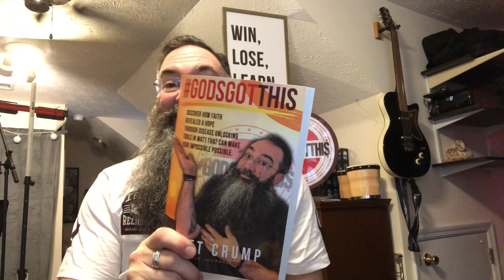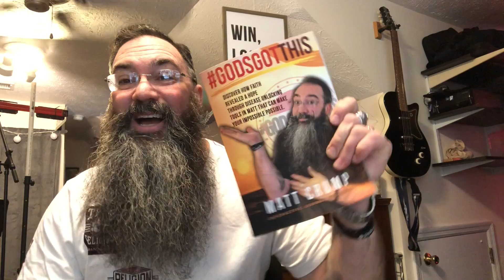GodsGotThis on Amazon with Matt Crump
GodsGotThis on Amazon? Yes!! Matt Crump's new book is now available everywhere around the world.
We'd love to hear from you and have you join our community on Facebook or our main website for a lot of FREE resources and a link to download our FREE app